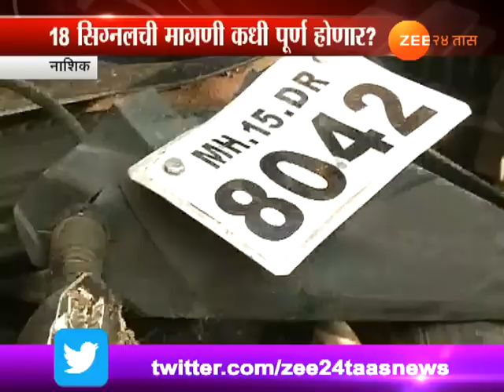नाशिक | शहरात दरवर्षी दीडशेहून अधिक लाकोंचा अपघाती मृत्यू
Nashik | Rise In Road Accident Why ?